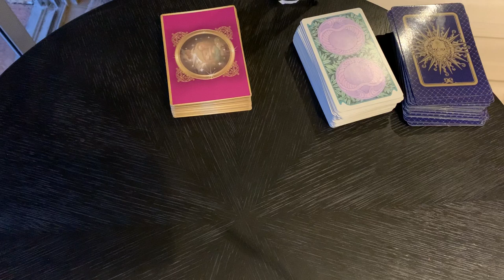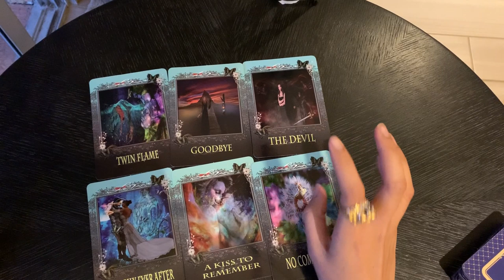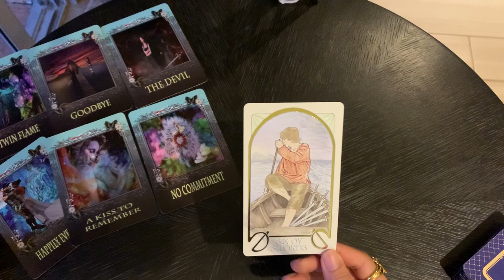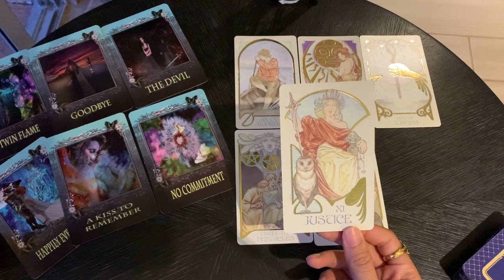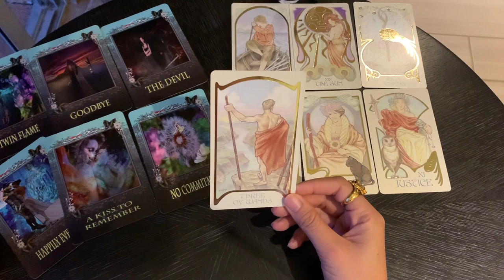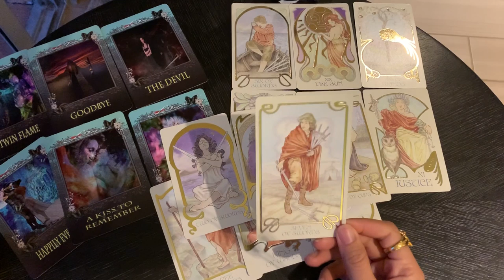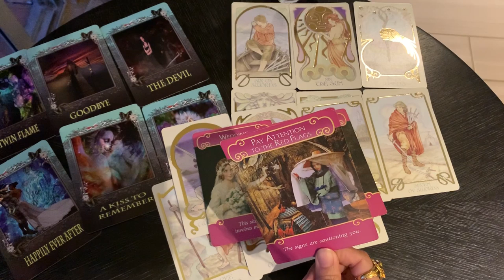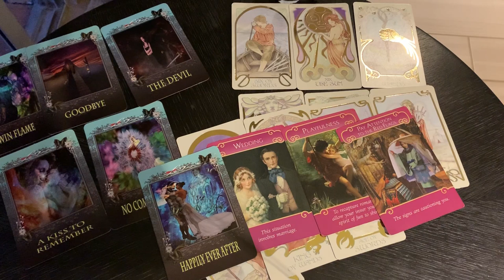ดูดวงความรักรายปี 2563 คนเกิดวันเสาร์ ❤️ มีโอกาสได้เจอเนื้อคู่ Twin flame แต่คุณต้องเลือกให้ถูก